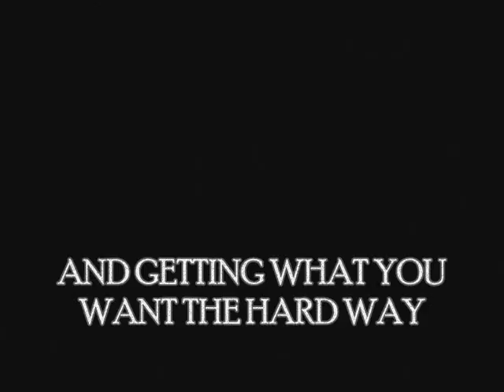Love Bites {fake} trailer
A trailer I decided to make for a contest.  This is my first time entering a contest, wish me luck!  :D  Rate/fave/comment, please!

Basically, Sam is engaged to Brooke who has a child by Dean.  Dean is still in love with her, and things get complicated when he realizes that it's her that Sam is engaged to.  (NOTE:  Sam and Dean aren't brothers in the trailer, they're just best friends  ^^)